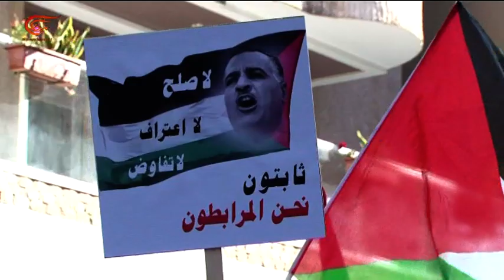وقفات احتجاج واعتصامات في بيروت رفضاً لورشة البحرين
في لبنان رفض شعبي واضح لورشة البحرين تبدّى في سلسلة وقفات احتجاج واعتصامات أكدت وصفها بورشة العار.